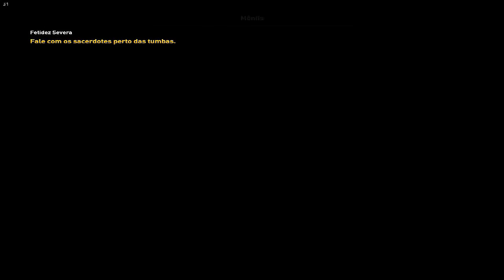JJ Walkthrough - Assassin's Creed Origins #18 Papiro "Amigo Caído"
Fala Povo!

Hoje eu trago mais uma gameplay de Assassin's Creed Origins.

* Sangue na Água 00:11
* Papiro "Amigo Caído" 12:36